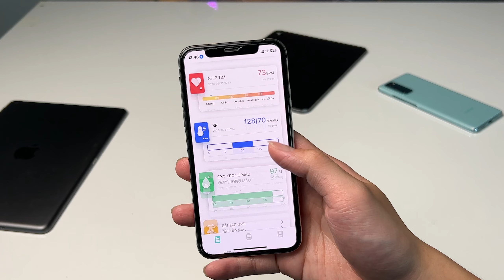Đánh giá Repi One: Màn AMOLED siêu đẹp, có nghe gọi, thương hiệu Việt 🇻🇳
Nội dung
0:00 Mở đầu
0:30 Mức giá
0:50 Giao diện tiếng Việt cực ngon
2:20 Thiết kế
3:25 Màn hình
5:15 Pin
5:40 Khả năng thông báo
8:00 Tổng kết

Bóc Tech là kênh truyền thông tập trung sản xuất ra những video đánh giá sản phẩm công nghệ chất lượng cả về hình ảnh lẫn nội dung.

© Bản quyền thuộc về Bóc Tech.